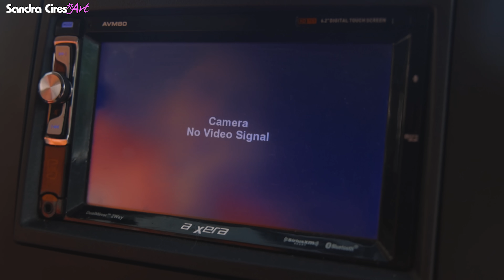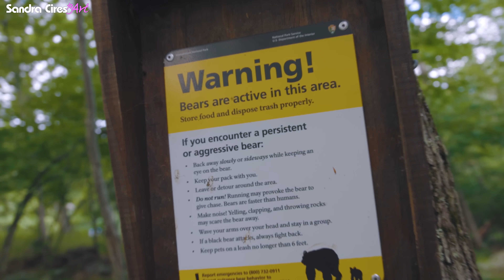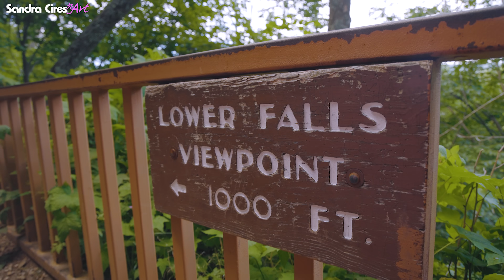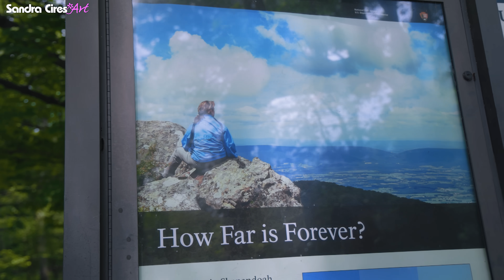LA CAÍDA MÁS ABSURDA 😬 Por Estar en el Celular 😅 Parque Shenandoah Virginia 🚌 Cap 8 Sandra Cires Art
Hoy visitamos el parque de Shenandoah en Virginia y hacemos 3 senderos en el bosque. Subimos al punto más alto Hawksbill Mountain, hasta la piedra famosa donde todos se toman fotos para Instagram ♥
Bajando ese sendero me caigo jajaja
Por estar en el celular me he dado la caída más absurda del mundo mundial!
En el próximo capítulo verán la actualización de los golpes... parecían una bobería pero la mano derecha aún me duele jeje

En esta aventura viviendo 1 mes en casa rodante mientras manejamos por toda la costa este de Estados Unidos, no faltan las sorpresas... Ay Papá!!!

Comenta si ya sabes cuás será la próxima parada, si viste el video hasta el final te dejé una pista que lo dice todo! está muy fácil adivinar jajaja

Regálame un LIKE que nos esperan grandes aventuras!!!

La Sorpresa más Epica del Mundo Mundial! En este 24 Horas complaciendo a Sandra Cires Art, es decir a mí jeje, me sorprendieron con un viaje en Casa Rodante Gigante!
Todavía no lo puedo creer... Este es el Consintiendo más largo de la historia de Youtube porque 24 horas se van a convertir en 1 mes! Vamos a recorrer USA en RV desde Key West el punto más al Sur de los Estados Unidos hasta las Cataras del Niagara que están en la Frontera Norte de USA con Candada.